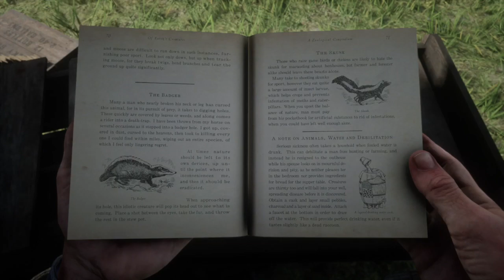#5【アクション】自由に生きろ「レッドデッドリデンプション2」【Elza let(エルザ レト)】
どうもElza let（エルザ レト）です。
レッドデッドリデンプション2を気ままにやっていきたいと思います。